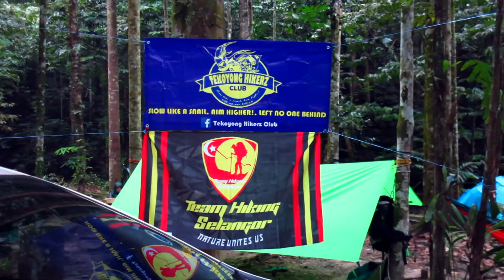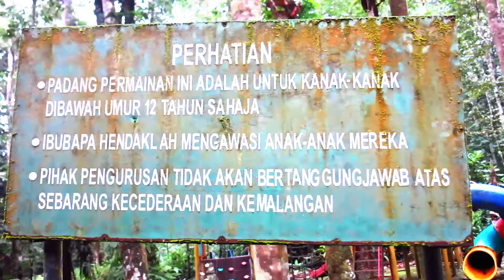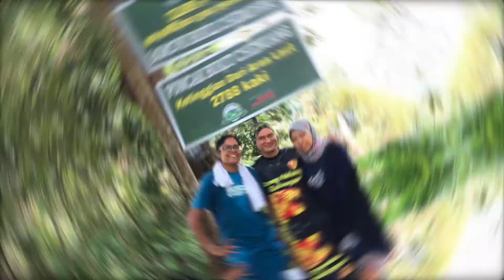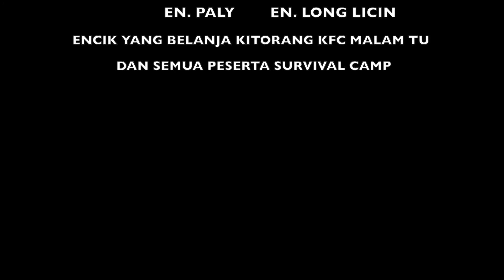Survival Camp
Survival Camp at Sungai Chongkak Hulu Langat